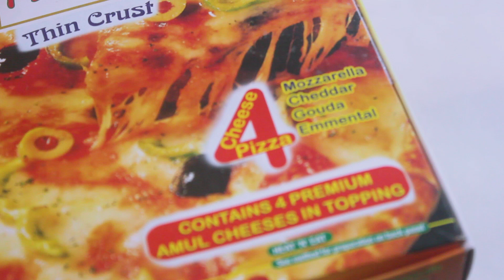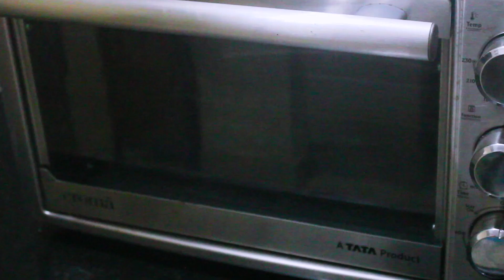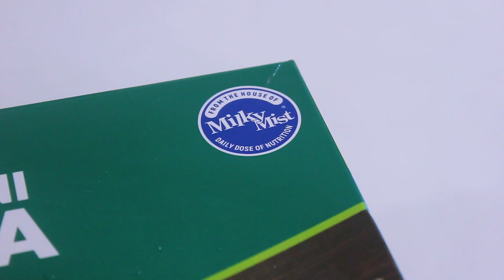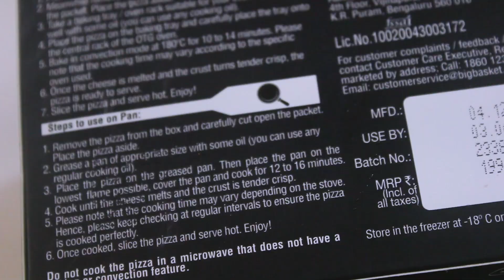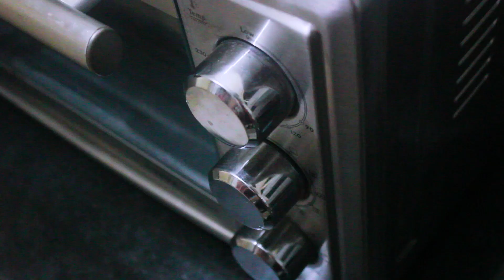Pizza | Heat n eat Pizza's | 3 Veg pizza | Indian pizza | AMUL | HAPPYCHEF | MILKY MIST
Today we tried 3 varieties of Indian pizza's  heat n eat
ordered in Bigbasket